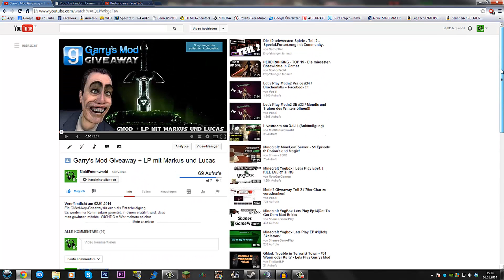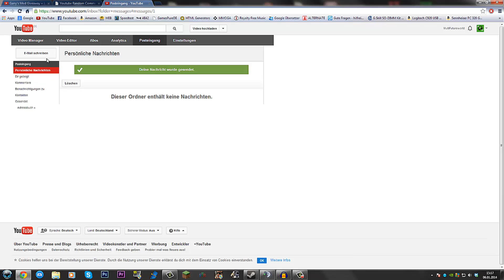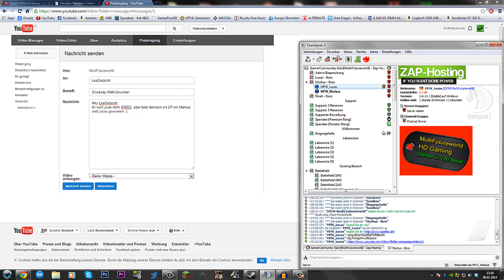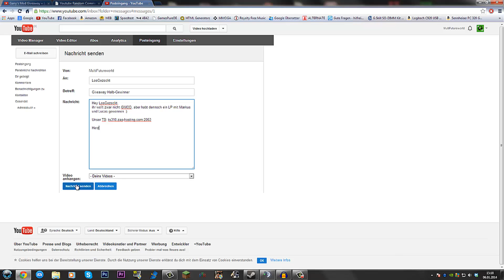Giveaway vom 02.01.14 AUFLÖSUNG! Der Gewinner ist...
Viel Spaß mit dem Gewinn und herzlichen Glückwunsch an die Gewinner!! :)